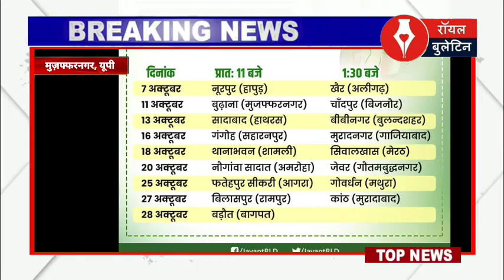मुजफ्फरनगर में जयंत चौधरी की आशीर्वाद पथ रैली कल, सभी तैयारियां पूरी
मुज़फ्फरनगर। बुढ़ाना विधानसभा में स्थित डीएवी कॉलिज के मैदान में कल राष्ट्रीय लोकदल के राष्ट्रीय अध्यक्ष जयंत चौधरी की आशीर्वाद पथ रैली होने जा रही है। इस रैली की लगभग सारी तैयारियां पूरी हो चुकी है। वहीं कल 11 बजे जयंत चौधरी हेलीकॉप्टर से यहाँ पहुँचेंगे। जिसके बाद रैली को संबोधित करने के बाद जयंत चौधरी अमरोहा के लिए प्रस्थान करेंगे वहाँ भी कल जयंत चौधरी एक जनसभा को सम्बोधित करेंगे। बताया जा रहा है कल की इस जनसभा में भारी भीड़ के पहुँचने की आशंका है। जिसके चलते जिला प्रशासन ने भी अपनी सारी तैयारियाँ पूरी कर ली है। जयंत की कल होने वाली रैली बुढ़ाना विधानसभा सीट पर होगी, जिसमें हमेशा से हिन्दू-मुस्लिम चुनाव होता आया है और इसी विधानसभा के जाटों का सबसे ज्यादा लोकदल की और झुकाव भी रहता है। यहाँ होने वाली कल की जयंत की इस रैली से ये भी क़यास लगाए जा रहे, कि कही ना कही इस रैली के माध्यम से जयंत जाट मुस्लिम वोट बैंक को अपनी और खींचने की कोशिश करेंगे।  राष्ट्रीय लोक दल के नेताओं ने भाजपा सरकार पर बढ़ती महंगाई को लेकर निशाना साधा तो उसी के साथ-साथ देश में हर सरकारी सिस्टम को बेचने का भाजपा पर आरोप लगाया, वही राष्ट्रीय लोकदल के नेताओं ने 2022 के चुनाव में समाजवादी पार्टी और लोकदल की गठबंधन सरकार बनने की घोषणा की है।
बता दें कि उत्तर प्रदेश में राष्ट्रीय लोकदल की आशीर्वाद पद जनसभा रैली मिशन 2022 की तैयारी को लेकर शुरू हो गई है, जो कि 7 अक्टूबर को हापुड़ के नूरपुर से शुरू होकर 28 अक्टूबर को बागपत के बड़ौत में खत्म होगी। इसी बीच उत्तर प्रदेश के 17 जनपदों में आशीर्वाद पद रैली जनसभा होगी, जिसमें यूपी के हापुड़, अलीगढ़, मुजफ्फरनगर, बिजनौर, हाथरस, बुलंदशहर, सहारनपुर, गाजियाबाद, शामली, मेरठ, अमरोहा, नोएडा, आगरा, मथुरा, रामपुर, मुरादाबाद और बागपत जनपद होंगे।